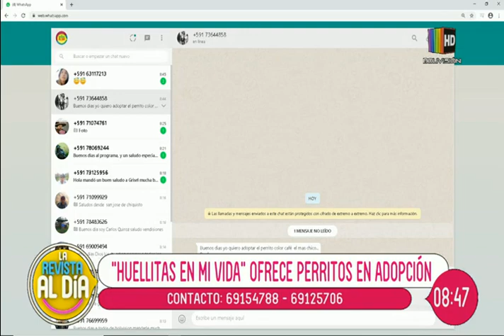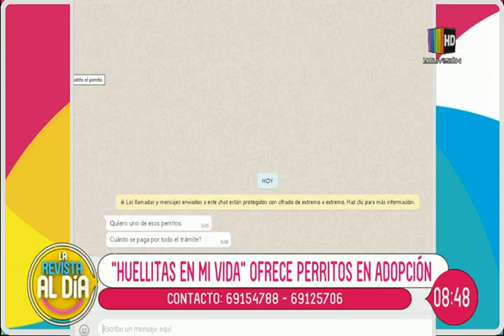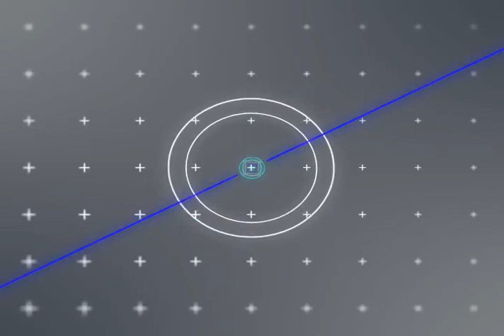''Huellitas en mi vida'' ofrece perritos en adopción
En el espacio de entrevista de ''Al Día'' nos visitan miembros del hogar ''Huellitas en mi vida'' quienes nos hablan en detalle sobre la importante labor de rescate de animalitos. Nos presentan diversos perritos que se encuentran en adopción.